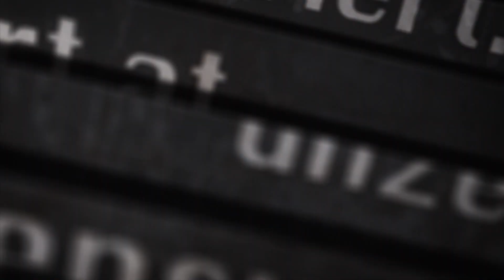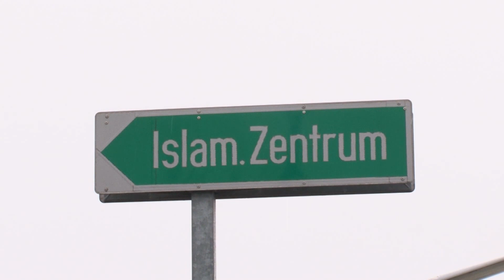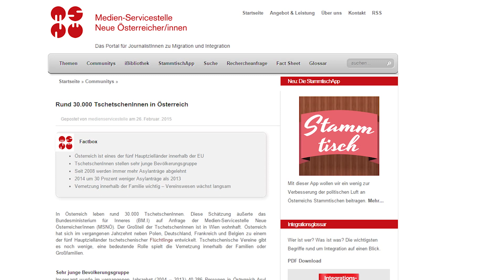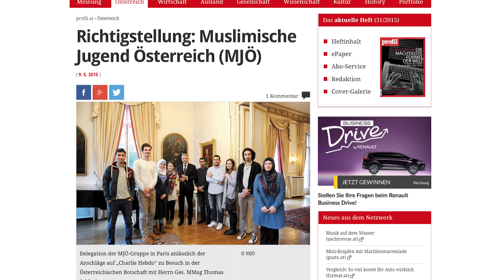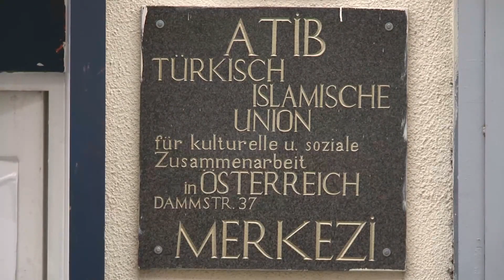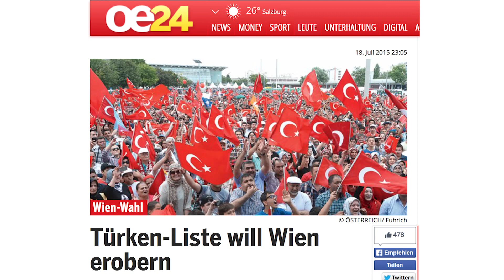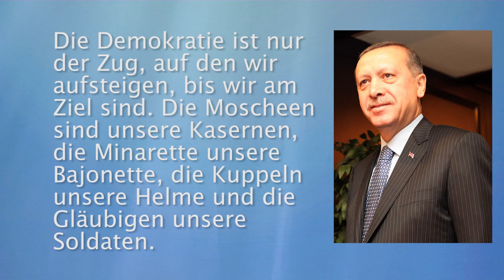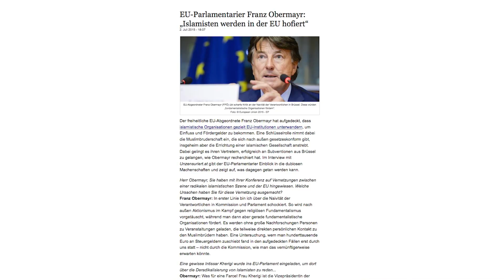Unzensuriert-TV 4: Heiliger Krieg gegen Europa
Unzensuriert-TV: Heiliger Krieg gegen Europa
Ausgabe 4: Nahost-Expertin Karin Kneissl: „Wir haben völlig überforderte Sicherheitsapparate.“

Zu Tausenden machen sich fanatische Muslime von Europa aus auf den Weg nach Syrien oder in den Irak, um dort für die Terrororganisation „Islamischer Staat“ in den Dschihad zu ziehen. Doch der „Heilige Krieg“ rückt auch immer näher an Europa heran und bedroht zunehmend die Werte von Demokratie und Freiheit. Nicht nur, dass von Dschihad-Heimkehrern und anderen radikalisierten Muslimen eine beständige Terrorgefahr ausgeht, finden sich mittlerweile auch IS-Ausbildungszentren auf europäischem Boden, konkret in den berüchtigten „Wahhabiten-Dörfern“ in Bosnien. Und auch die tschetschenischen Islamisten, die gegen Russland für ein „Emirat Kaukasus“ kämpfen, haben dem IS ihre Treue geschworen. Unter den radikalen Islamisten in Österreich stellen die Tschetschenen die klare Mehrheit. Sie sind überwiegend als Asylwerber ins Land gekommen. Die aktuelle Ausgabe von Unzensuriert-TV stellt die beiden Islamisten-Hotspots Bosnien und Tschetschenien vor und zeigt ihre Verknüpfungen nach Österreich auf.

Die renommierte Nahost-Expertin Dr. Karin Kneissl nimmt im Interview zur Bedrohung in Europa Stellung. Anspruch des islamischen Staates sei es, dass sich „rechtgläubige Muslime nur dann richtig entfalten können, wenn auch das gesellschaftliche Umfeld ein muslimisches ist“. Der Traum von einem „europäischen Islam“ stehe damit an der Kippe. Kneissl wies auch darauf hin, dass bereits zahlreiche Attentate in Europa in letzter Minute vereitelt werden konnten. Dennoch sieht sie Politik und Behörden massiv gefordert, denn: „Wir haben völlig überforderte Sicherheitsapparate, nicht nur in Österreich. Und sie haben auch oftmals keine politischen, keinen finanziellen und sonstigen Rückhalt.

Islamismus äußert sich nicht nur in Form von Gewalt und Terror, sondern auch durch fundamentalistische Einstellungen, die mit den gesellschaftlichen Normen in westlichen Demokratien nicht kompatibel sind. In Wien wird insbesondere der SPÖ vorgeworfen, sich von fundamentalistischen Kräften nicht ausreichend abzugrenzen und mit ihnen sogar – mit dem Ziel der Wählerstimmenmaximierung – Zweckbündnisse einzugehen. Schlüsselfigur ist dabei Omar Al-Rawi, gleichzeitig SPÖ-Gemeinderat und Integrationsbeauftragte der Islamischen Glaubensgemeinschaft (IGGiÖ), in der die konservativ-islamischen Kräfte nach wie vor sehr einflussreich sind. Dennoch wendet sich ein Teil der islamischen Community nun offenbar von der SPÖ ab, wie die Ankündigung einer eigenen Liste türkisch-stämmiger Kandidaten bei der Wien-Wahl im Oktober zeigt. Für Unzensuriert-TV analysiert der Integrationsreferent der FPÖ Wien, Martin Hobek, die Entwicklungen. Durch die eigenständige Kandidatur würden „ideologische Widersprüche in diesem Bündnis jetzt aufbrechen“. Denn die Muslime hätten mit den gesellschaftspolitischen Hauptthemen der SPÖ – Homosexualität und Feminismus – „überhaupt nichts am Hut“.